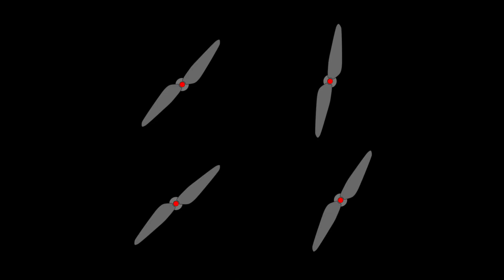Kärrtorp - Kära Kärrtorp - 4 augusti 2018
En tidig sommarmorgon och Bromma var stängt - lite högre höjd än det vanliga.